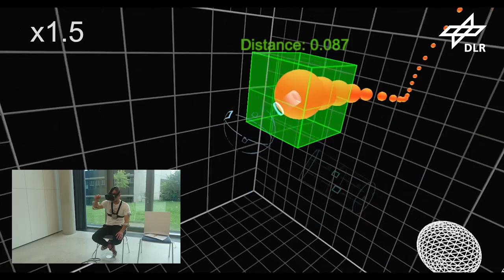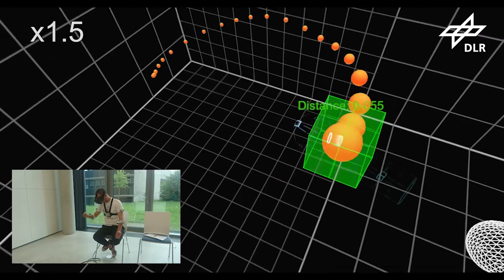The DLR BodyRig: an ultralight, low-cost body posture tracking device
The DLR BodyRig: a virtual-reality experiment demostrating a lightweight, cheap, wearable and precise body posture tracking device, based upon Inertial Measurements Units. In the experiment, users were asked to track a virtual object floating in their peripersonal space, while the pose of their torso, arms and hands was being tracked by the device. The precision while tracking a static object is ~6 millimeters. For more details, please refer to this paper